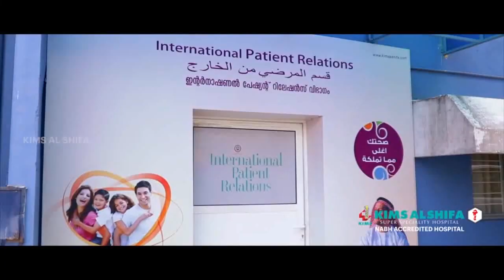പെരിന്തൽമണ്ണ ജില്ലാആശുപത്രിയിലെ കൈകൂലി വിഷയം, പ്രതികരണവുമായി ജില്ലാ പഞ്ചായത്ത് പ്രസി: റഫീഖ